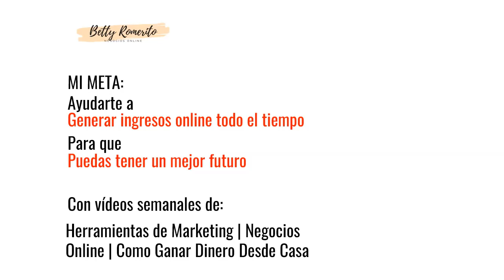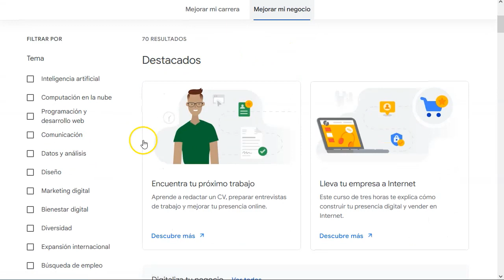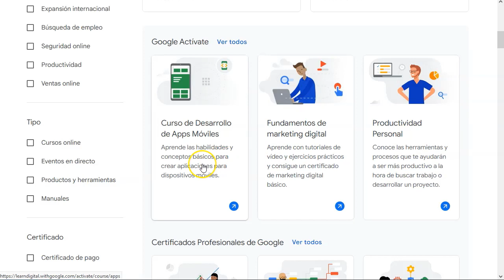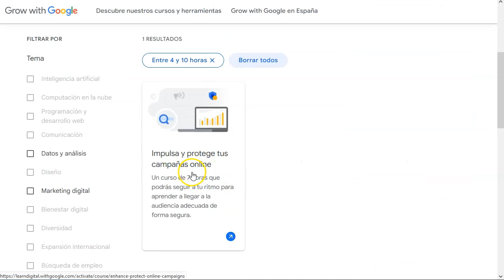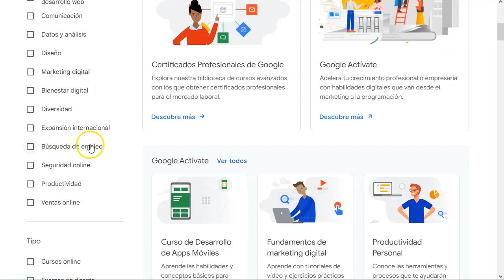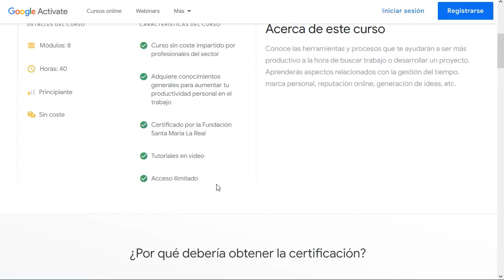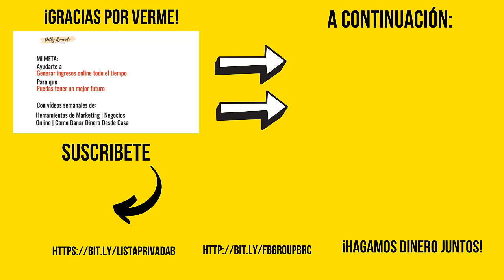¿Trabajo nuevo? ¡Google te ayuda!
¡Hey marketers!
Este video va a ser muy rápido 🙂
Si estás pensando en cambiar de trabajo, o en buscar uno nuevo o sencillamente en ampliar tus habilidades de marketer, estás de suerte.
Google tiene programas gratuitos para todos los que quieran avanzar en su aprendizaje, sin pagar nada de nada.

Solo tienes que entrar en su escuela, buscar un curso que sea exactamente lo que necesitas aprender y darte de alta.
Sin matrículas.
Sin mensualidades
Solo con tu email.

¡Este verano aprovecha y amplía tus horizontes con google!

¡VAMO$!

Saludos
Betty Romerito

★★⚠️IMPORTANTE ⚠️★★